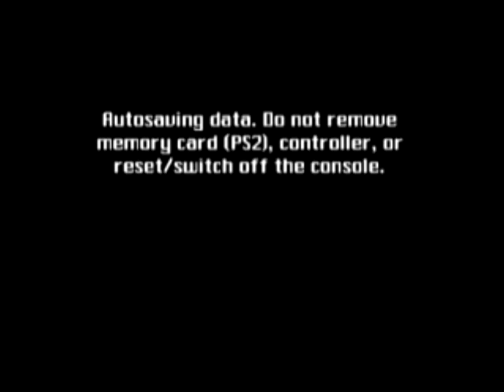Let's Play SpyHunter Nowhere To Run Episode 11: Counterattack Part 3